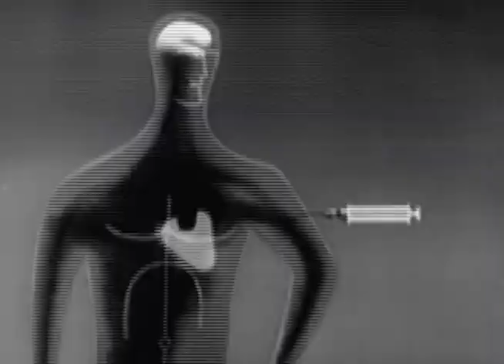Thanksgiving Prayer - William S. Burroughs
A media project I did using found footage narrated by William S. William S. Burroughs.  His take on Thanksgiving.